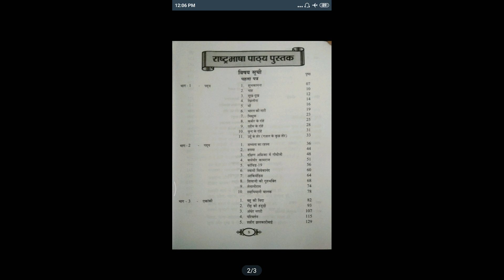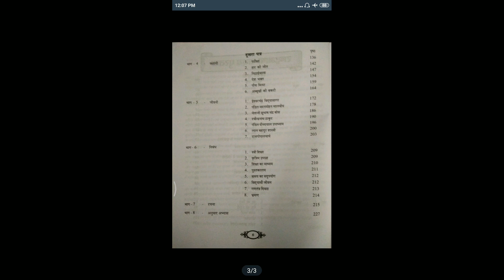Rashtrabhasha patya pustak - Book review and syllabus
नमस्ते विद्यार्थियों!

This video explains rashtrabhasha patya pustak review and syllabus.

धन्यवाद!